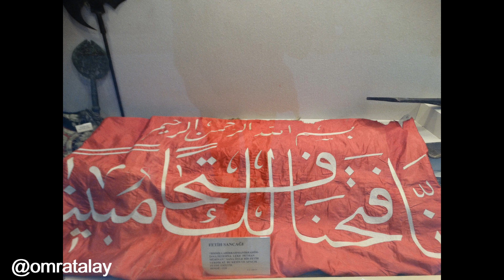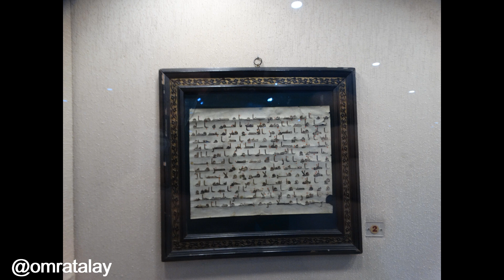Estergon Turkish Cultural Center and Kecioren Municipality Museum of Ethnography in Ankara Turkey